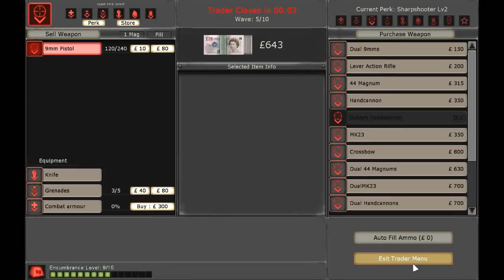ChaosNova co-op: Killing Floor Nights, new season (2)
Featuring Knux_V1 & DigitalReaper!
We find some duvious barracks and a useless chalice.
This playsession continues at the Raccoon airport in the next episode.